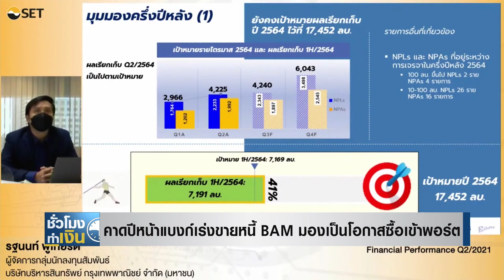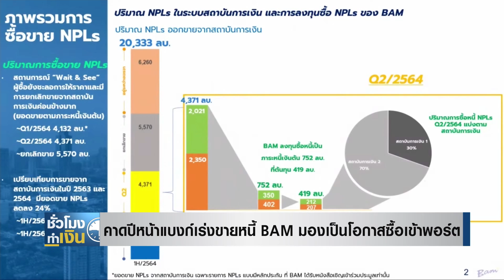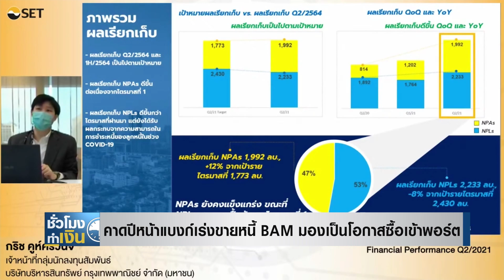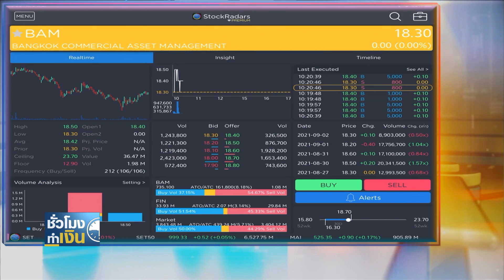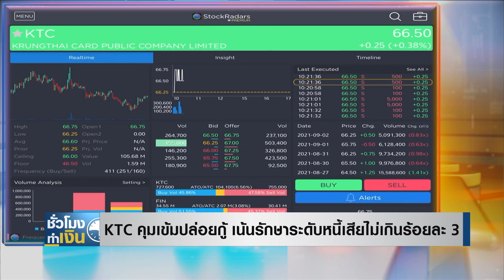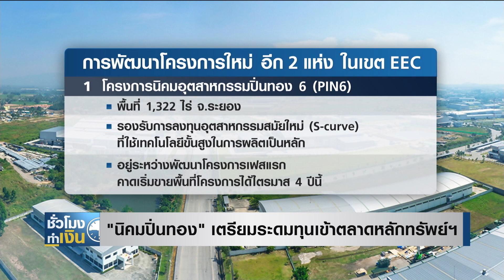คาดปีหน้าแบงก์เร่งขายหนี้ BAM มองเป็นโอกาสซื้อเข้าพอร์ต I TNN ชั่วโมงทำเงิน I 03-09-64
- KTC คุมเข้มปล่อยกู้ เน้นรักษาระดับหนี้เสียไม่เกินร้อยละ 3
- "นิคมปิ่นทอง" เตรียมระดมทุนเข้าตลาดหลักทรัพย์ฯ